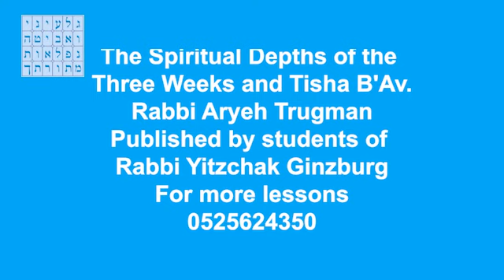The Spiritual Depths of the Three Weeks and Tisha B'Av.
Rabbi Aryeh Trugman

Transforming Darkness into Light part 7

For more videos as well as videos of Rabbi Yitzchak Ginzburg, you can send WhatsApp to 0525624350